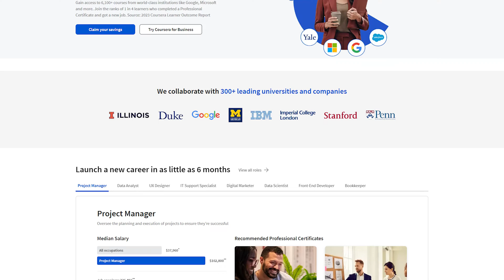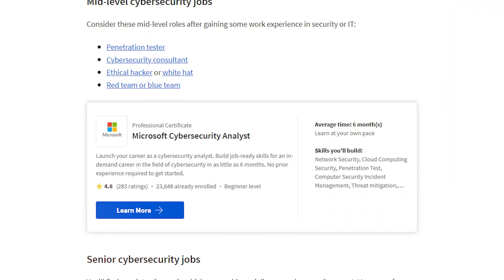How to Succeed in Cybersecurity: 3 Top Tips for Entry-Level Professionals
What mistakes should you avoid as an entry-level cybersecurity professional? Here are three things you must know if you are new to this career.

Taking advantage of as many resources as possible can help you build your skills and take your cybersecurity career to the next level.

In an increasingly technological world, cybersecurity is more important than ever. The field is projected to grow at a rate of 32 percent by 2032.

- What Is Cybersecurity? Definition + Industry Guide